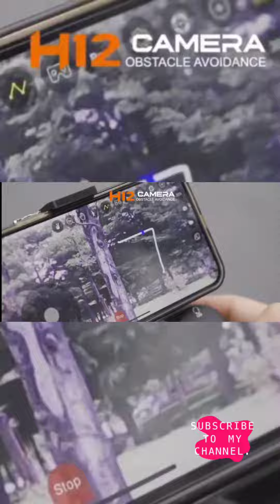Drone H12 With Obstacle Avoidance Sensor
Read my book at Amazon

Read more information about Dji Professional Drone here:
1. Dji Mavic 3 Classic
4. Dji Mini 3 Pro
9. Dji Mini 4 Pro
Read more information about Autel Robotics Professional Drone here:
1. Autel Robotics EVO Nano Plus
2. Autel Robotics EVO Lite Drone
3. Autel Robotics EVO Lite+ Drone
4. Autel Drone EVO 2 Pro V2

2. Hubsan Zino 2 Plus
3. Hubsan Zino Mini Pro
4. Hubsan Zino Pro Plus
5. Hubsan Zino Mini SE
6. Hubsan Zino ACE SE Refined
7. Hubsan Zino ACE SE
8. Hubsan Zino ACE Pro Plus

2. FIMI X8SE 2022 V2
3. FIMI New X8SE 2022

Read more information about CFLY Drone here:
1. CFly Faith 2 Pro Drone
2. CFLY Faith 2S Drone
3. CFLY Arno SE Drone

Read more information about Agriculture Professional Drone here:
1. Agriculture Spray 4 axis 30L Drone
2. T20 Motor Quick-Remove 18S Battery & Spreading System
3. Sanmoo 25L Agricultural Spray Drone

Recommended Beginner Drone with Gps Information:
1. SJRC F11 Pro 4k & F11s Pro Drone
3. Kai One Pro Drone
4. Kai One Pro MAX
7. L900 Pro 4k Drone
8. K911 MAX GPS Drone
9. S6S 4K Mini Drone

Recommended Low Budget Drone Information:
1. V9 RC Mini Drone
3. K3 E99 RC Drone
4. WLR/C E99 Pro RC Mini Drone
5. Z908 Pro MiNi Drone
6. V8 New Mini Drone